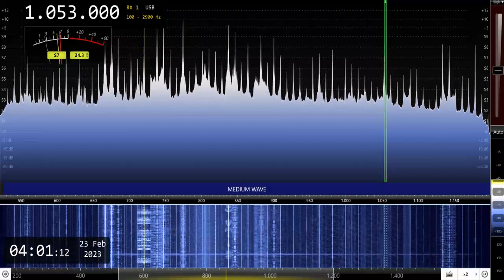DYDA-Iloilo City (Philippines) 1053kHz 2/22/23 18:58~UTC - Station Announcement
Received in Jakarta, Indonesia, by Airspy HF+ Discovery SDR Receiver with Youloop Passive Loop Antenna.